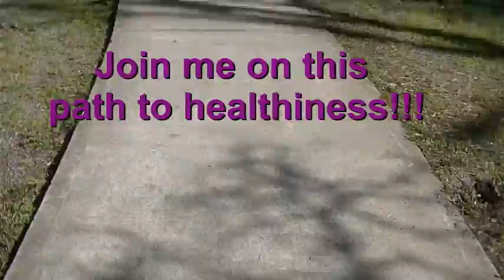Saying bye to a big pile of clothes!!! July 27, 2014 Weight loss journey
Today I went through my closet and got rid of a lot of clothes!!

I do daily vlogs and share with you what I eat, my workouts, struggles, accomplishments, and every tuesday is TRANSFORMATION Tuesday and will update you with my current weight.